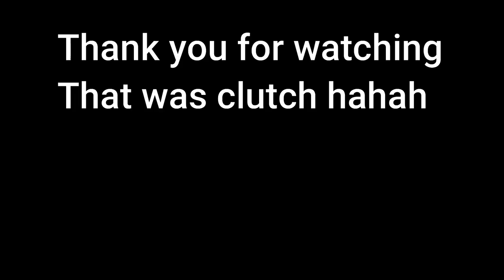How to Unlock Void (The Binding of Isaac Repentance)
Unlockable in this video:

Void: Defeat Delirium as Apollyon

:Upon use, destroys all pedestal items in the room. Items that require payment can not be absorbed unless they are bought first.
If Void destroys an active item, it gains the activated ability of that item - whenever Void is used, it will simultaneously use all previous active items that were absorbed in the same order they were absorbed. Passive effects of absorbed active items will not apply (i.e. the passive effect of Mom's Box).
If Void destroys a passive item, Isaac gains 2 random stat boosts.

Apollyon Baby (Co-op): Earn all Hard Mode Completion Marks as Apollyon

:Spawns with two Pretty Flies.